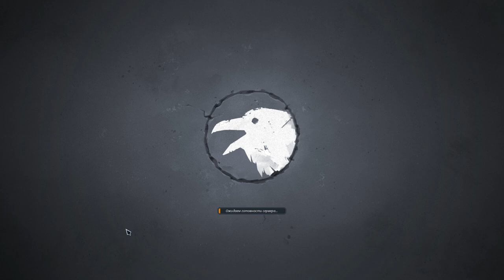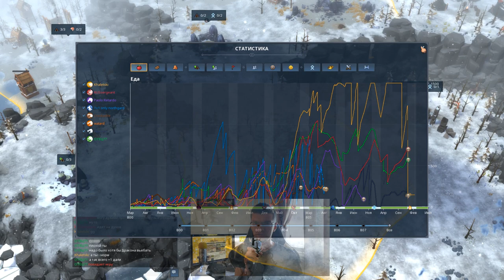Northgard на восьмерых с новым патчем